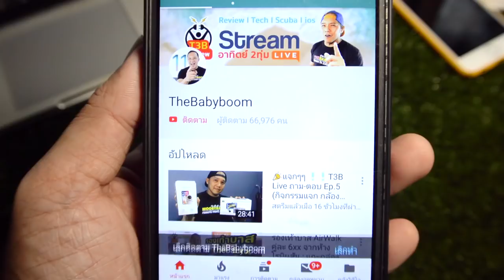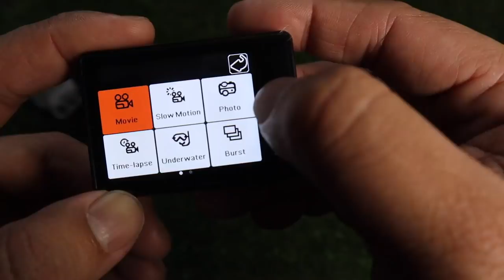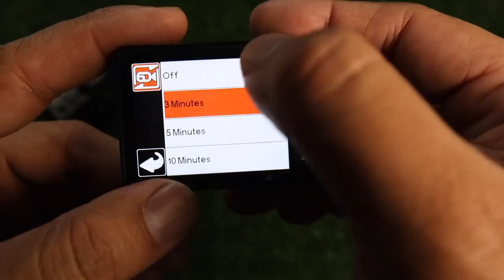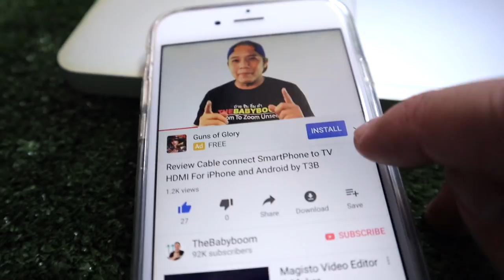Review Action cam Best 2019 nanotech 4k Plus (ต่อไมค์ได้ มีกันสั่น) by T3B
ใหม่ล่าสุด 2019  Action cam Nanotech 4k Plus ต่อไมค์ได้ กันสั่นในตัว ภาพชัด Time Lab, Slow motion ได้หมด  ถึงตอนนี้จะปี 2020 ผมก็ยังแนะนำตัวนี้ครับดีมากๆ สั่งได้จาก